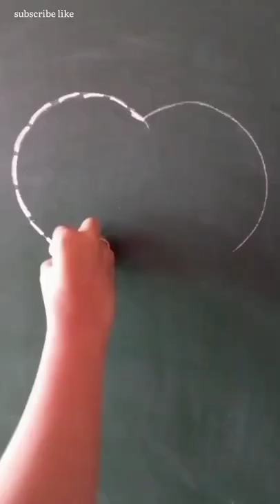Famaily Name 💖 Easy Drawing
🚲Cycle Drawing

Easy Drawing

😱 4 Pen And 1 Drawing

😱 Easy Stone💗 Painting

Pen And 1 Drawing

😱 Easy Stone💗 Painting

pencil sketch
2022 drawing
drawing 2022
pancil
wel come drawing
calligraphy writing
writing art
3 pen and one drawing
stone Painting
stone Painting art
art stones
art stone
stone drawing
art by stone
art stones
art stone